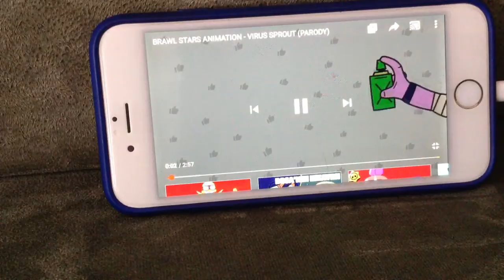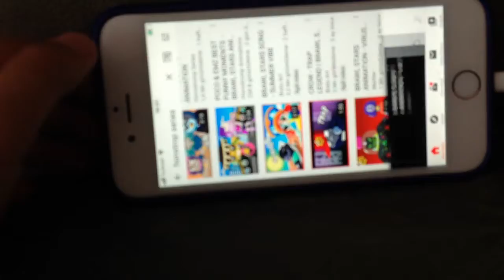Brawl stars animasyon izledim